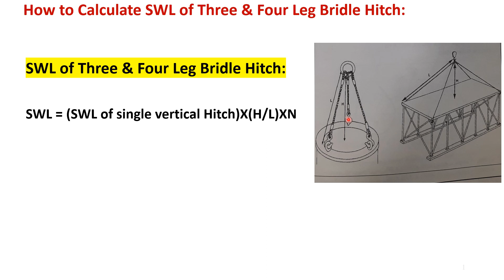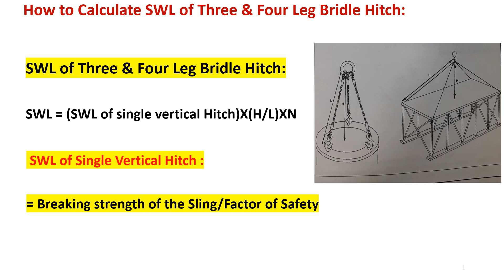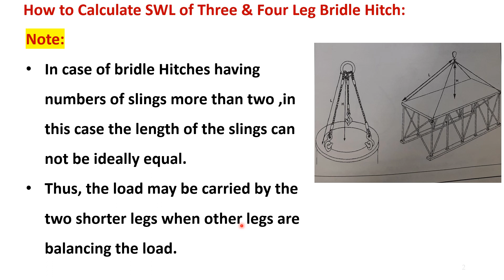How to calculate SWL of Three & Four Leg Bridle Hitch | EHS STUDY POINT BY SK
In this video you will get:
How to calculate SWL of Three & Four Leg Bridle Hitch
Material Handling
Rigging and lifting
ehs study point by sk
Safety